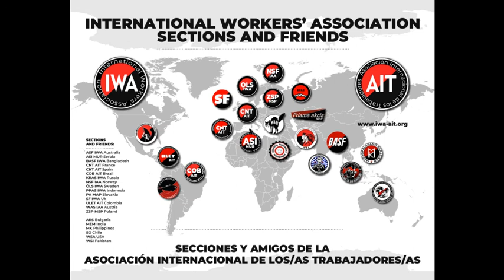International Workers’ Association, IWA Last update: June 27, 2021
Asociación Internacional de los Trabajadores
IWA-AIT